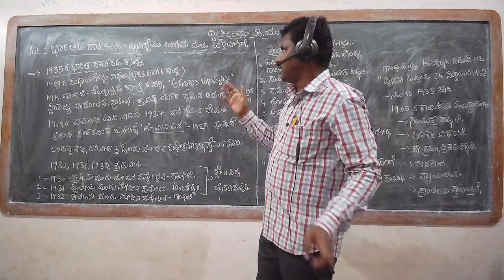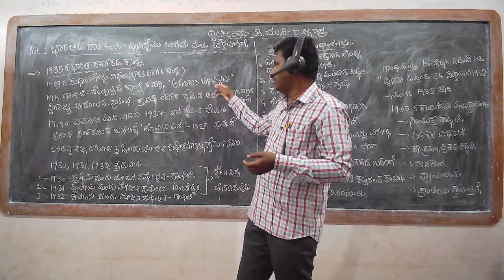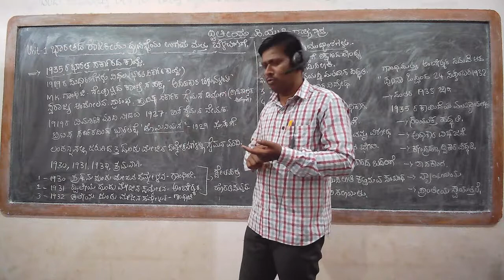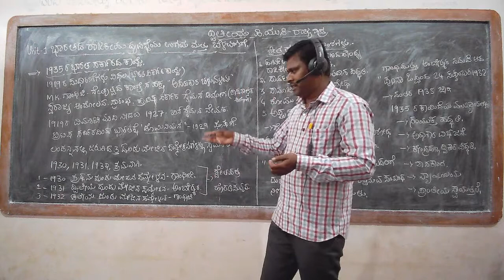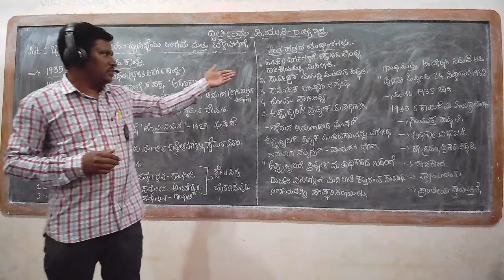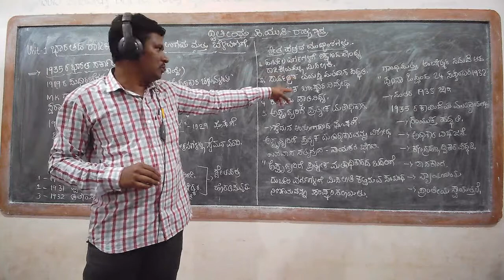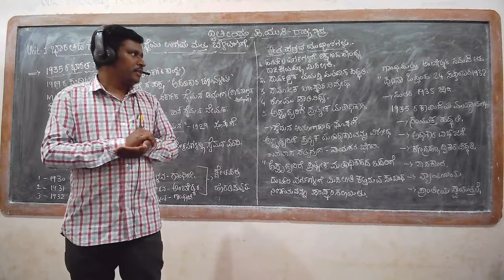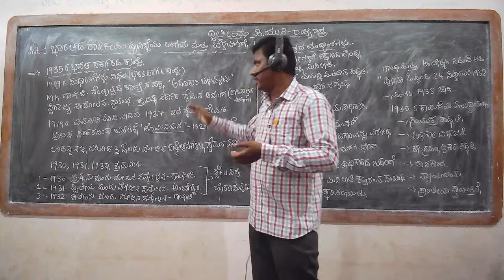2nd pu political science - 5